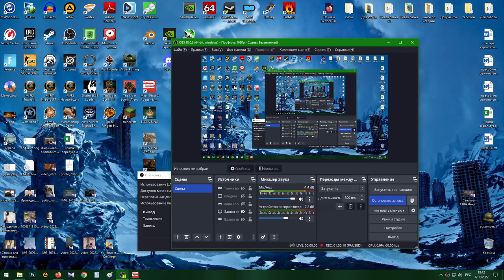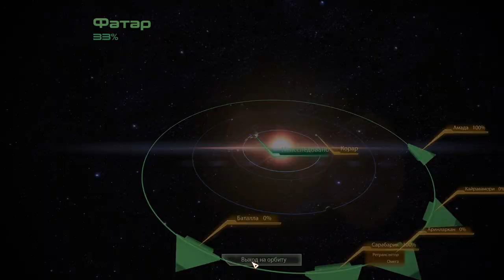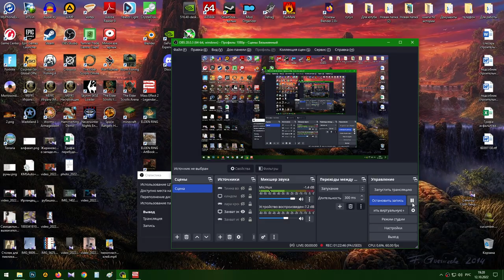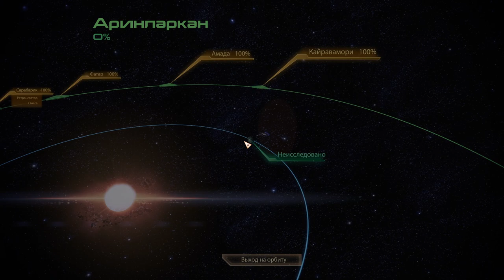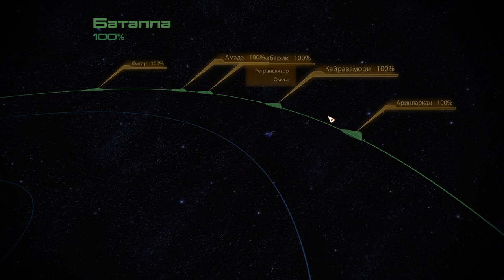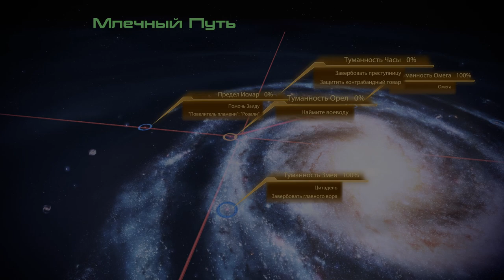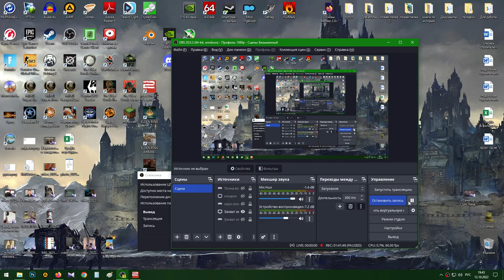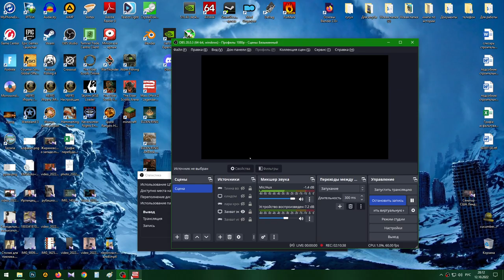Mass Effect II ( Туманность Омеги. Цитадель. Место крушения "Нормандии". Воровка) - 13.10.22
Добрый день. Иследовал Туманность Омеги(добыл все ресурсы с планет), Нашёл место крушения первой "Нормандии". Нашёл(ну то есть она меня нашла) Касуми, нового члена экипажа. И побывал в Цитадели(переделали её, скорее урезали до не могу) ))